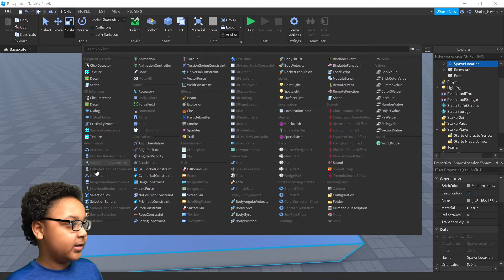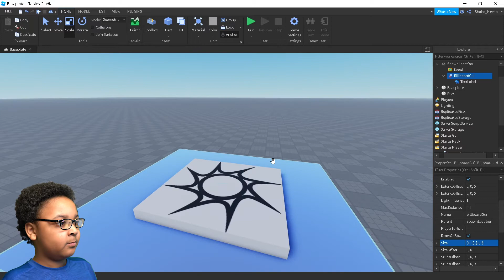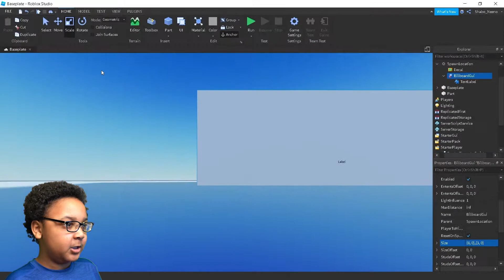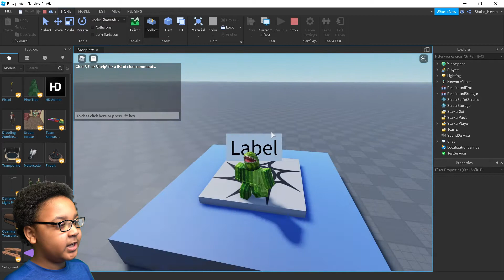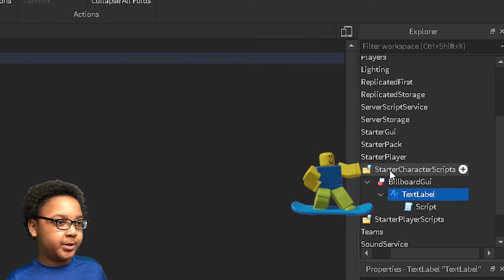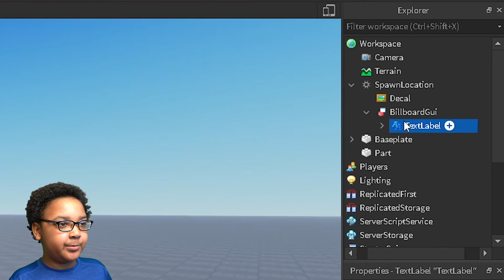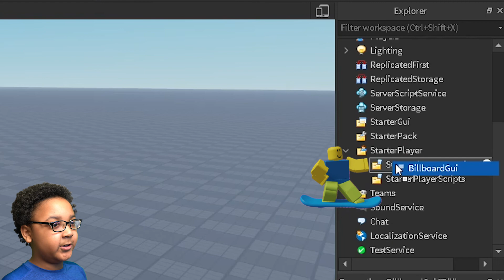How To Make A Custom Name Tag In Roblox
In this video I show how to make a custom name tag in Roblox Studio.

*Comments are disabled by YouTube to protect minors.*